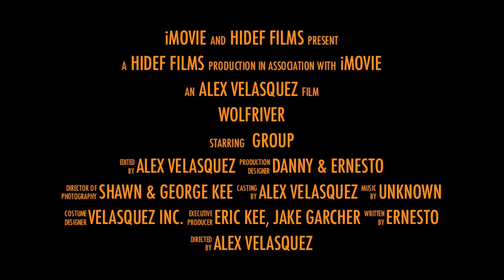WolfRiver 2012 trailer